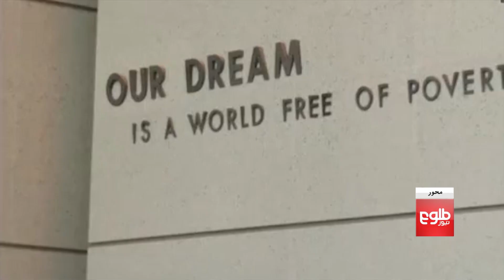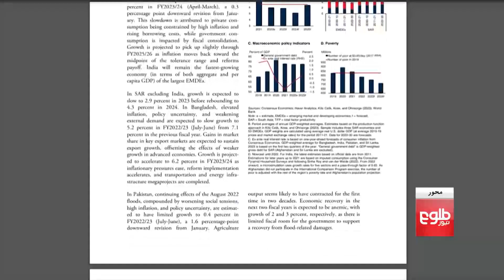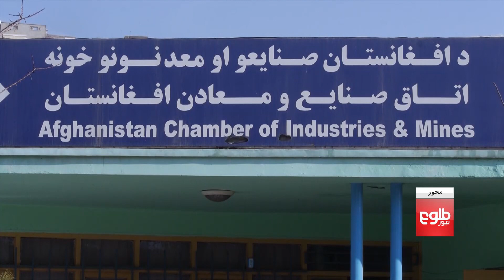محور- کاهش نرخ تورم در افغانستان در گزارش بانک جهانی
بانک جهانی در یک گزارش تازه گفته است که تورم نرخ‌ها در افغانستان تا ماه مارچ ۲۰۲۳ میلادی به ۱ اعشاریه ۹ درصد کاهش یافته است.
شمس امانی این موضوع را با این مهمانان بحث کرده است:
- شیرباز کمین‌زاده، رییس اتاق صنایع و معادن
- محمد شبیر بشیری، آگاه مسایل اقتصادی
- سید مسعود، استاد دانشگاه